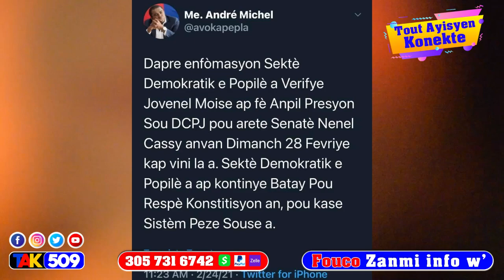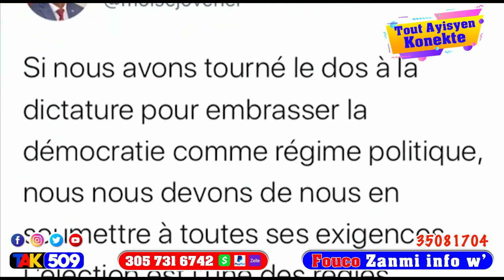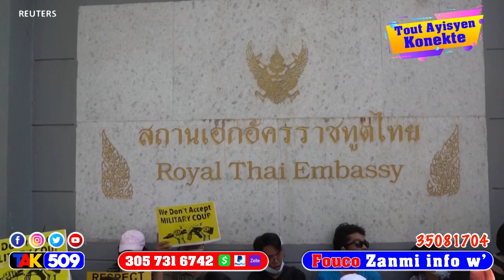DCPJ Lonje dwèt sou Nenel cassy..Lapolis pral chèche Youri Chevry..men 2tay yo